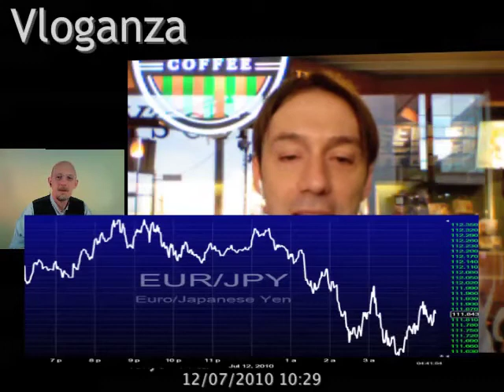Borse Asia in rialzo con i prezzi dei metalli; Tokyo cala dopo le elezioni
Le Borse asiatiche terminano la prima sessione della settimana con una maggioranza di rialzi. Salgono le società minerarie sostenute dall'aumento dei prezzi dei metalli. Tokyo in calo in seguito all'incertezza politica emersa nel fine settimana.